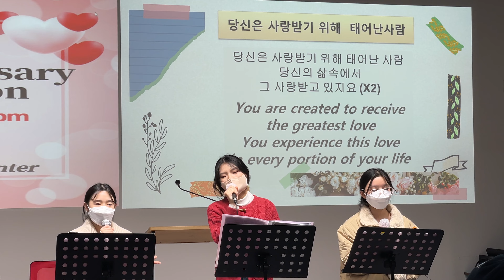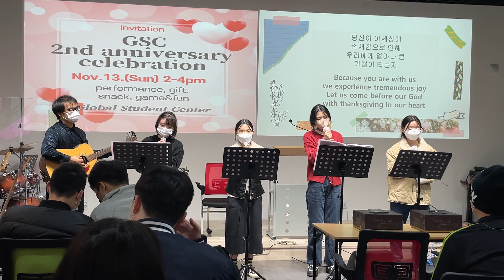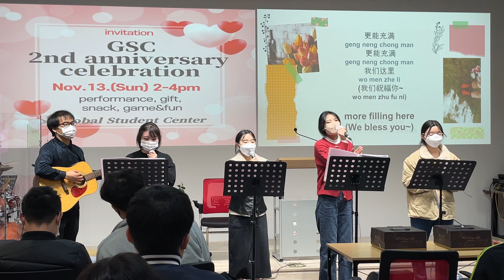찬양인도 우리는유학생찬양팀 GSC 유학생센타 2주년 기념을 축하하며 예수그리스도의 사랑을 나눕니다